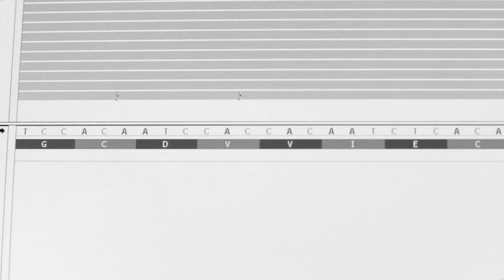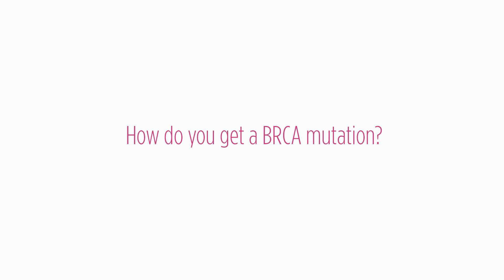BRCA Genes and Breast Cancer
Genetic counselor Joyce Turner, MSC, CGC, provides an overview of BRCA genes and their relationship to breast and ovarian cancer. She explains how each of us inherits BRCA genes from our parents, the role of those genes and what happens if we inherit a gene mutation.  She also talks about how genetic counseling and testing can give a woman information she can use to make decisions about her health.